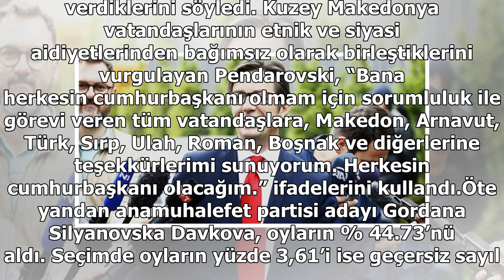Kuzey Makedonya’nın yeni Cumhurbaşkanı belli oldu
Cumhurbaşkanlığı seçimlerini ikinci turda kazanan Stevo Pendarovski, seçim sonuçlarının ülkeye AB ve NATO üyeliği yolunu garantilediğini belirtti. “Bu galibiyet, etnik ve siyasi mensubiyetinden bağımsız olarak, birlikte ileri gitmeye karar veren Kuzey Makedonya vatandaşlarının çoğunun galibiyetidir.